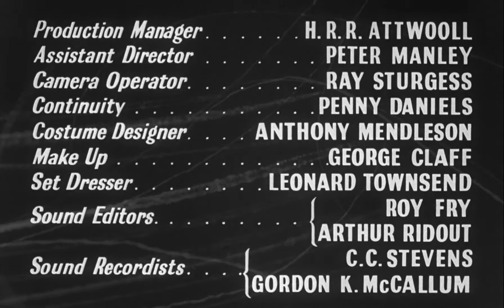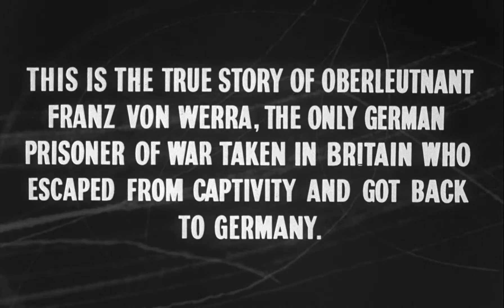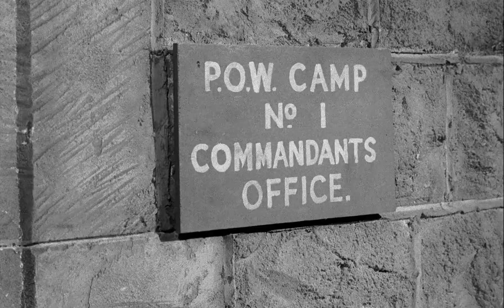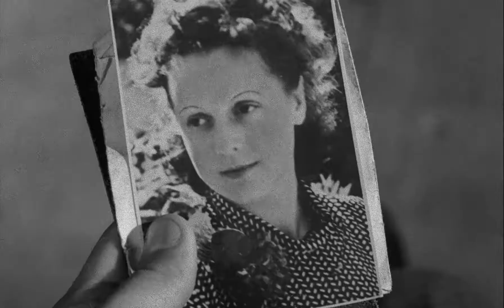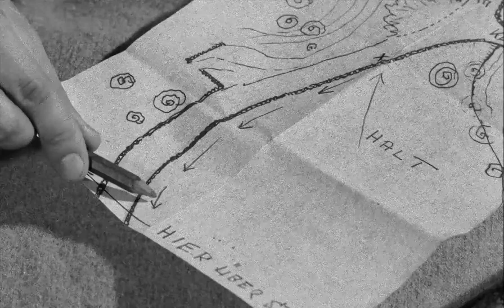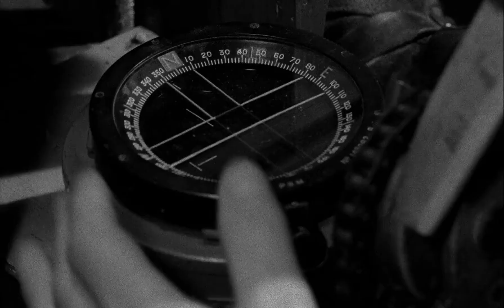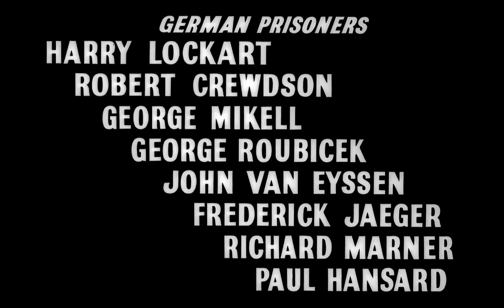The One That Got Away 1957 | FULL MOVIE | BEST QUALITY | 1080p HD Blu-ray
A cocky German fighter pilot is shot down over England in 1940 and makes numerous attempts to escape to fight again.

Per Wikipedia the film chronicles the true exploits of Oberleutnant Franz von Werra, a Luftwaffe pilot shot down over Britain in 1940.